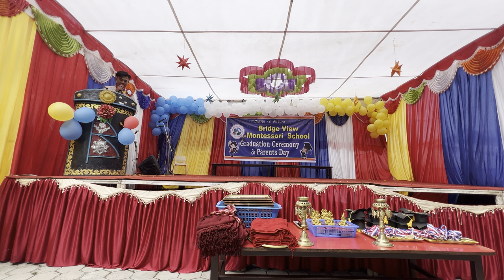Bridge View Montessori School 5th Graduation Ceremony and parents day 2080, finally sakiyo 😍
Hi guys here is my day in my life vlog Bridge View Montessori School 5th Graduation Ceremony and parents day 2080, finally sakiyo village vlogger mt15 mt15lover yamaha ourdancehouse ​⁠ ​⁠ trinding dance funny raju_tamang vlog dancechoreography fun ​⁠​⁠ktmduke

Hope you all like it and please keep supporting me

Do Share if you love this
Thankyou

                                   ODH
                                  Studio
                             Raju Tamang

Your Quaris-